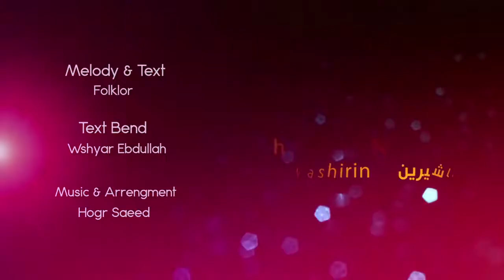Sherzad Nanakali - Nashirin 2017_Clip | شێرزاد نانه‌كه‌لی - ناشیرین